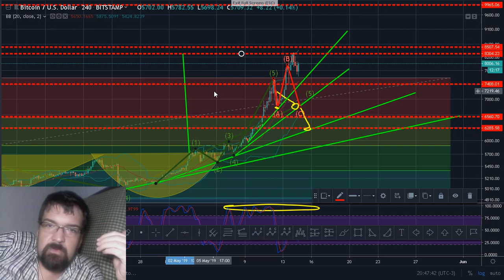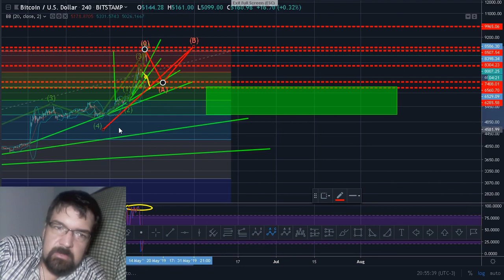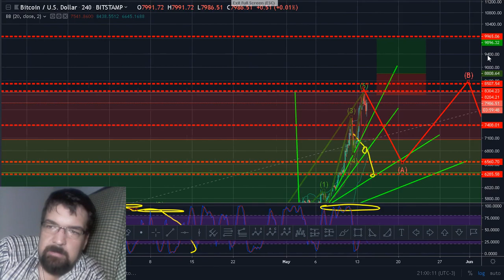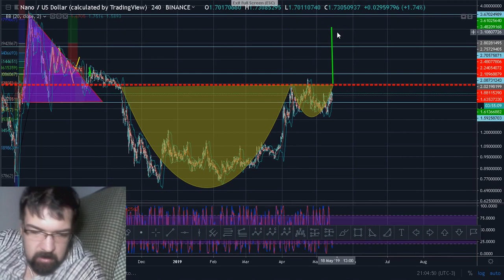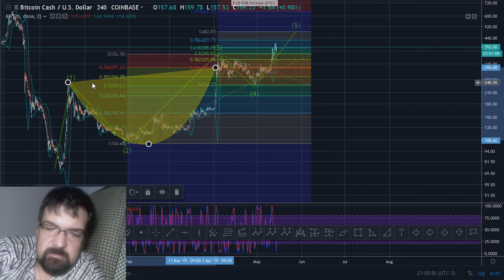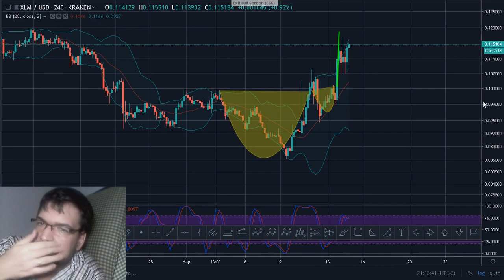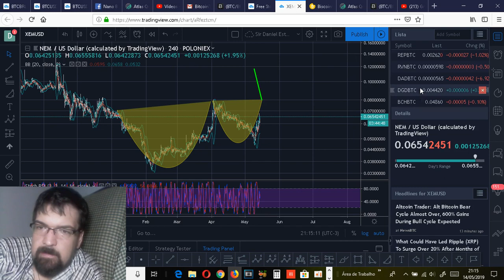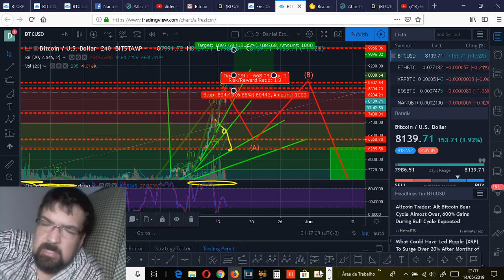Criptomarket 14/05/2019: Bitcoin para na resistência dos 8,5k ou vai até os 10k dól?